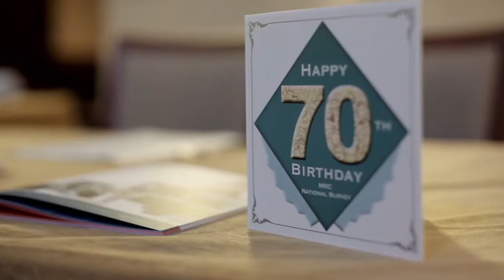MRC National Survey of Health and Development 70th Birthday Event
Senate House, London, 1 March 2016